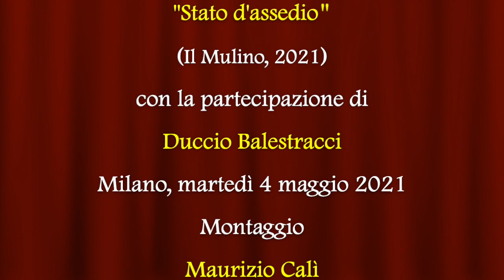Stato d'assedio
Video presetazione del saggio "Stato d'assedio" (Il Mulino, 2021) di Duccio Balestracci con la partecipazione dell'autore.

Gli assedi sono stati un elemento sempre presente e centrale nelle guerre delle età passate. Borghi e città erano murati, contro l’arrivo di un nemico la miglior difesa era per l’appunto rinchiudersi; al nemico, se mancava l’effetto sorpresa, non rimaneva che porre l’assedio. Centrandosi sui secoli che vanno dal Medioevo alla fine del Settecento, ma senza trascurare i principali episodi dell’età antica, Balestracci passa in rassegna le tattiche messe in opera da assedianti e assediati, i mezzi a disposizione, siano le macchine per dare l’assalto alle mura oppure le catapulte e più tardi l’artiglieria, i proiettili infuocati, lo scavo di gallerie. Ma anche la guerra psicologica, fatta di minacce e beffe tra nemici che stanno a tiro di voce, gli assedianti sotto gli occhi degli assediati. Attraverso una messe amplissima di esempi, una fenomenologia dell’assedio nelle sue tattiche, ma anche nella vita quotidiana, fuori e dentro le mura.
Duccio Balestracci ha insegnato Storia medievale nell’Università di Siena. Con il Mulino ha pubblicato «Medioevo e Risorgimento. L’invenzione dell’identità italiana nell’Ottocento» (2015). Tra i suoi libri recenti, con Laterza: «La battaglia di Montaperti» (2017) e «Il Palio di Siena. Una festa italiana» (2019).